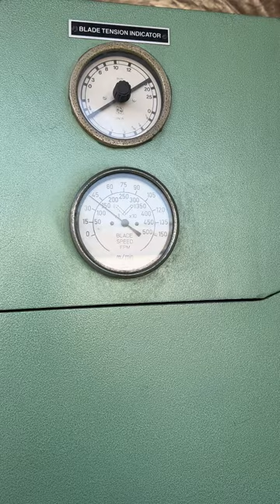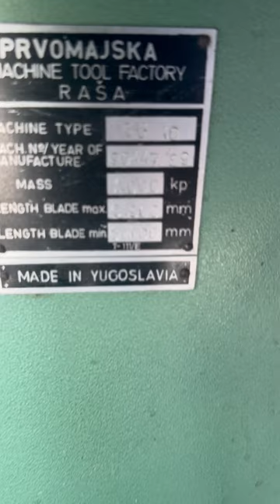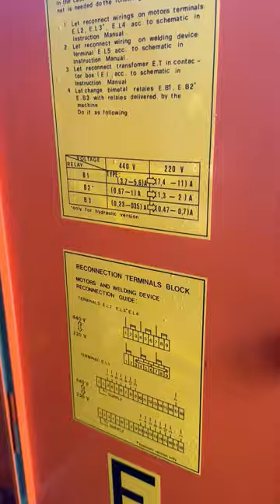Dake Johnson VH-40 Vertical Band Saw 41" x 13" #6710 vid1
Dake Johnson VH-40 Vertical Band Saw 41" x 13" #6710 Wheeler Machinery Pomona, Ca.